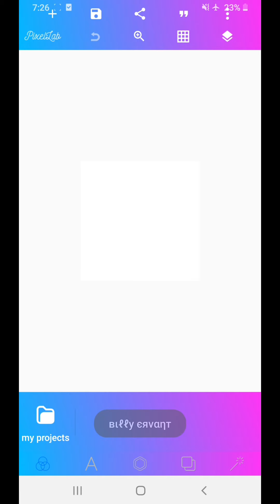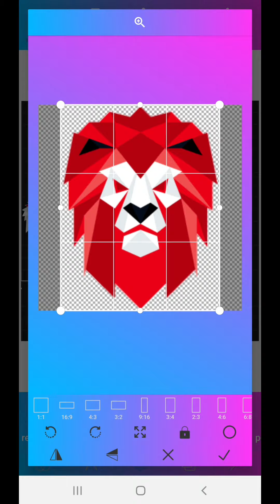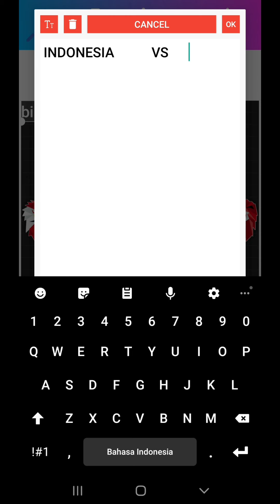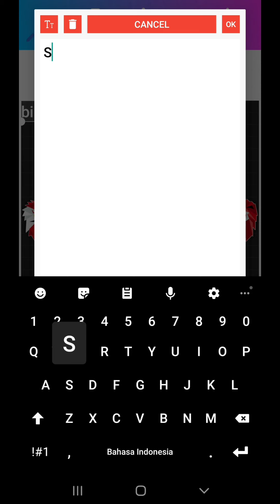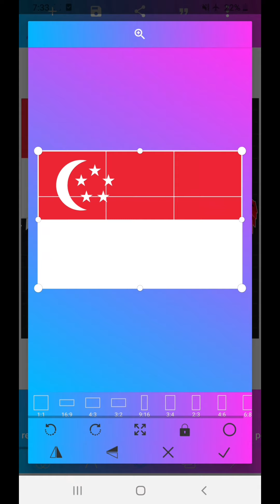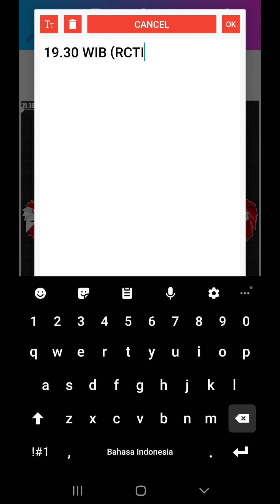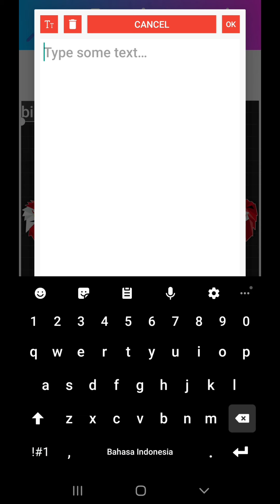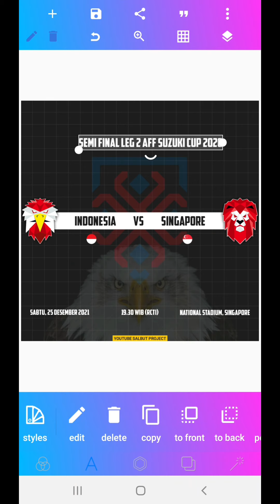TUTORIAL EDIT JADWAL TIM FUTSAL MU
BAHAN